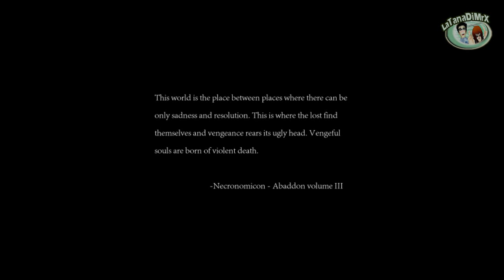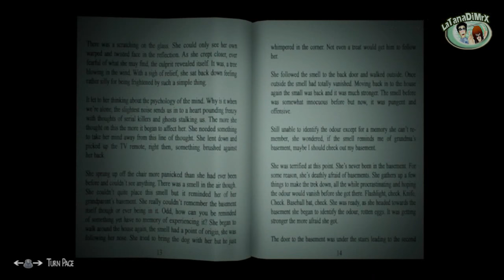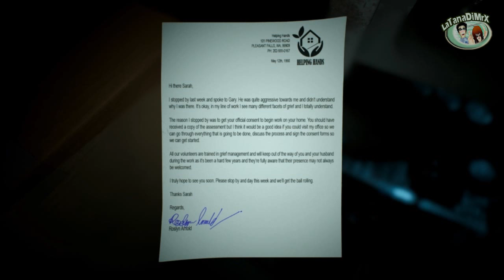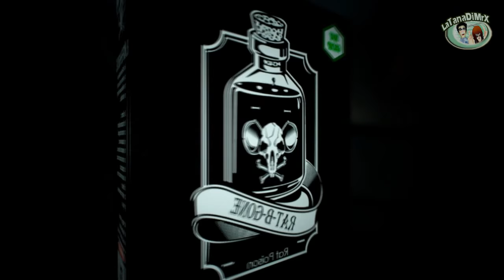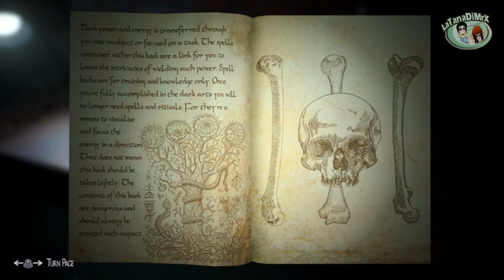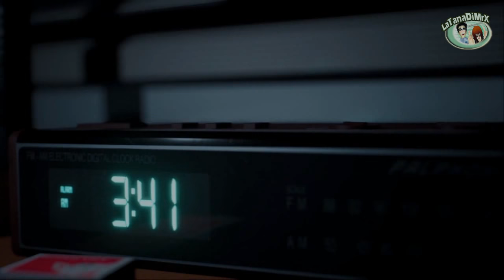Infliction Pc Demo [HD]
Player: Mr.X
Demo

Infliction is an interactive nightmare, a journey into the dark secrets of a fractured home. Wander through the heartbreaking remnants of a once-happy family, piecing together clues and trying to atone for past sins. All the while a malevolent force dogs your footsteps, seeking violent retribution.